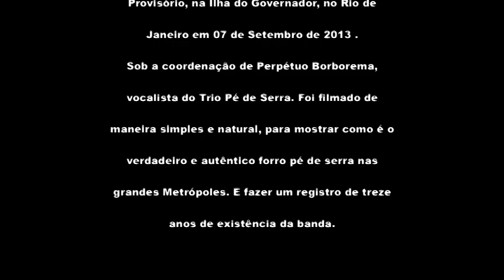DVD do Show do Trio Pé de Serra gravado na Boate Provisorio - Rio de Janeiros Setembro 2013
DVD do Show do Trio Pé de Serra gravado na Boate Provisorio na Ilha do Governador no Rio de Janeiro em Setembro 2013 com duração de 50 minutos postado Totalmente disponível para os amigos e o publico que curte o trabalho dessa banda maravilhosa !Contrate o Trio Pé de Serra para sua festa :
Tels: (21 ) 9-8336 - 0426 Edmilson  Produções